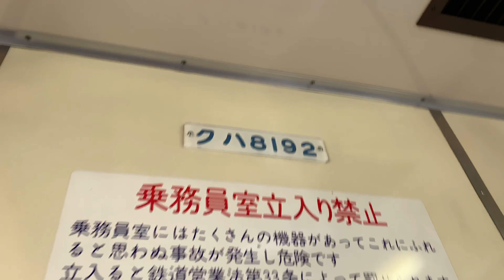東武アーバンパークライン354